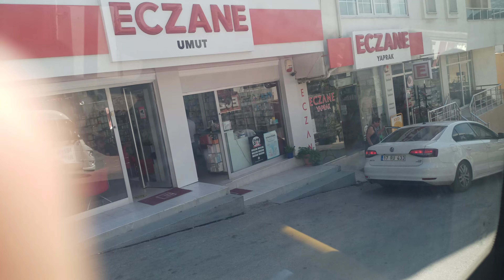HAZALKENT SİTESİNDEN MİLAS MERKEZE YOLCULUK 6